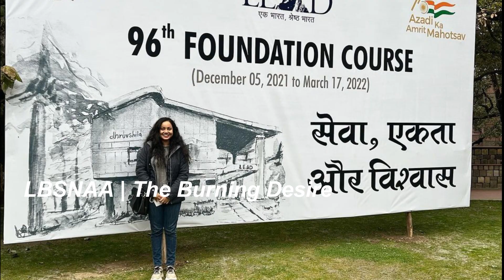LBSNAA Home Coming IAS Ria Dabi reached LBSNAA 96th foundation Course LBSNAA The Burning Desire🔥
Toppers Booklist
Links to buy on Amazon

Geography NCERT's

History NCERT's

Art and Culture NCERT's

Polity NCERT's

Indian Polity (M Laxmikant)

Economics NCERT

Art and Culture (Nitin Singhaniya)

Indian Economy (Ramesh Singh)

History (A brief history of modern India)

Tamilnadu Class 11th History

Geography (G C Leong) to buy on Amazon

Geography NCERT's

History NCERT's

Polity NCERT's

Economics NCERT

Geography (G C Leong)

Ria Dabi is a UPSC Topper and she got 15th Rank in the Exam. She was born on 27 August 1998 in Bhopal, Madhya Pradesh. And now, she is 23 years old as of 2021. Her father’s name is Jaswant Dabi and her mother’s name is Himani Dabi. UPSC has released the final result of Civil Services Examination 2020. A total of 761 candidates have passed the examination this time. At the same time, Ria Dabi, the sister of IAS Tina Dabi, who topped the UPSC exam in 2015, has secured 15th rank in this examination.

Ria Dabi, the sister of 2015 batch UPSC topper Tina Dabi, has secured 15th rank in the civil services examination whose results were announced on Friday.

The first position has been bagged by Shubham Kumar while Jagrati Awasthi secured the second position and Ankita Jain, the third.

Tags +
Srushti Jayant Deshmukh How it felt to top UPSC | UPSC Topper Interview | LBSNAA The Burning Desire

Credit : Delhi Knowledge Track

Hope this video helps you in your preparation and we look forward to your feedback in the comments section.